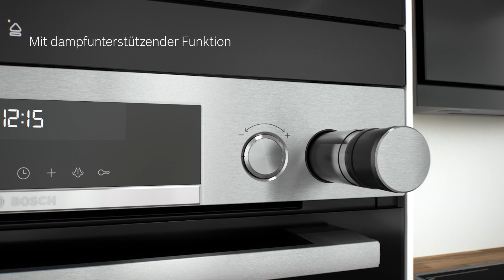Bosch Backöfen und Herde Serie 6: So optimal sind die Einbaugeräte | Bosch Backofen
Natürlich ist die Grundvoraussetzung für ein gutes Gericht die Verwendung der richtigen Zutaten. Wenn das Ergebnis aber nicht nur gut, sondern optimal werden soll, helfen dir dabei die Backöfen und Herde der Serie 6 von Bosch. Mit ihren vielfältigen Funktionen unterstützen sie dich in der Küche, wo es nur geht. Während der AutoPilot z.B. automatisch die Betriebsart, Temperatur und Garzeit einstellt, sorgen die Universalpfannen durch ihre Keramik-Antihaftbeschichtung dafür, dass dir auch garantiert keine Gerichte mehr am Boden anbacken. All das und noch viele weitere tolle Features kannst du dank 3D-Heißluft sogar auf 3 Ebenen gleichzeitig nutzen.
Aber das Beste an den Backöfen und Herden der Serie 6 - du kannst sie wirklich kinderleicht bedienen! 👍

❓Hast du noch Fragen zu unserem Produkt und dessen Funktionen❓
Solltest du weiterhin Fragen haben, schildere uns gerne unter dem Video in den Kommentaren, was du gerne wissen möchtest oder was dir noch auf dem Herzen liegt.

✅ Die Bandbreite der Geschmäcker ist beim Küchendesign so groß wie beim Essen. Und egal, welches Küchendesign du bevorzugst oder welche Gerichte du kochen oder backen möchtest, mit unseren Backöfen und Herden der Serien 8 bis 2 findest du garantiert das Gerät, das am besten zu dir passt und deine Traumküche perfekt macht.